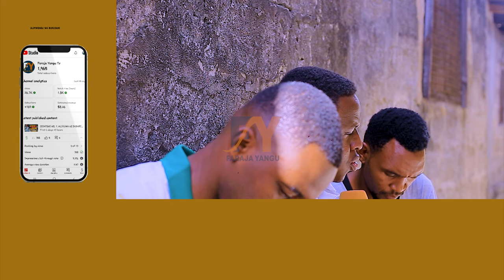KILINGE CHA DUFU VIJANA WA SWABILINA ABAL MUSIC WATAMANI PAANZISHWE KWA TAASISI YA MADUFU TZ PART 1